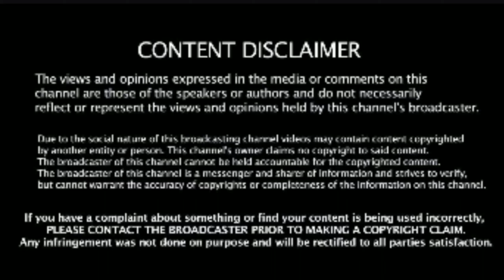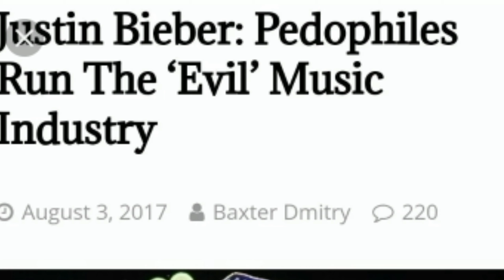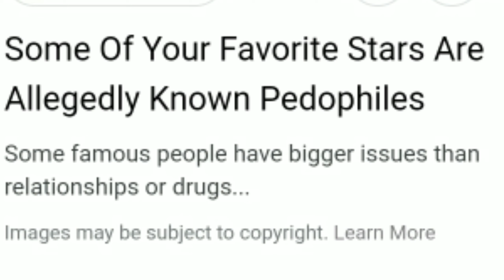SURVIVING R KELLY. IS R KELLY A MONSTER OR IT THERE A BIGGER DEMON IN THE PICTURE